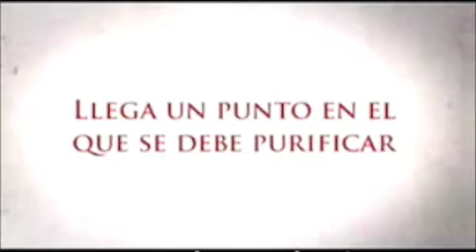Disney Asesinas: Grimhilde, Ponsoñoza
Volvi de nuevo!
Aqui esta Grimhilde Ponsoñoza!
Estare Subiendo poco a poco los capitulos de nuevo.